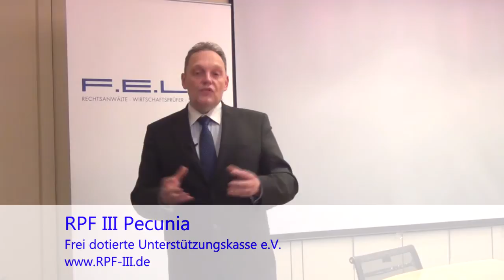Nachteile der Entgeltumwandlung in der betrieblichen Altersversorgung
Ein ausführliche strukturierte Zusammenstellung über die Funktion, steuerliche Behandlung, Historie, Vorteile und Nachteile sowie Gestaltungsmöglichkeiten finden Sie in diesem Beitrag auf anwalt.de